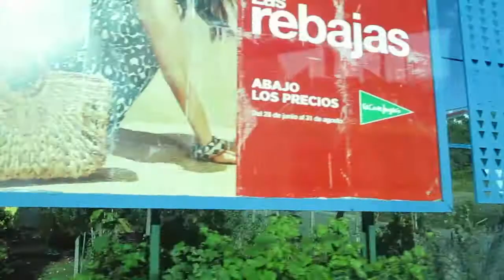On coach Vigo to Tui on coach 19 july 19 friday Spain